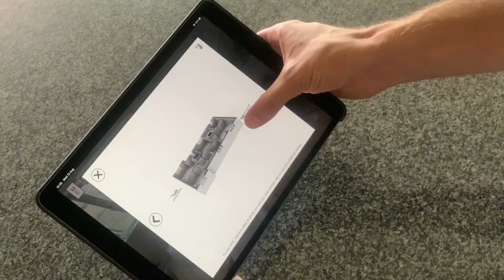Virtual Build The Movie 0820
This is a quick little trailer showcasing a few of our services.